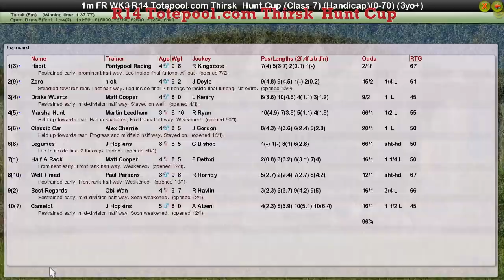FR WK3 R14 Totepool com Thirsk Hunt Cup